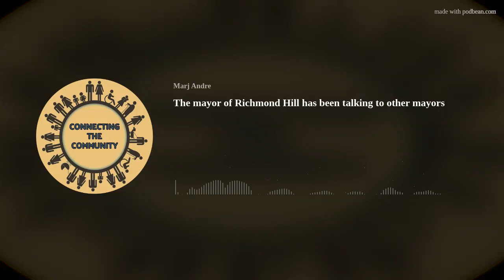The mayor of Richmond Hill has been talking to other mayors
David West has been busy visiting mayors in Texas and Calgary. He is proud of Richmond Hill but acknowledges that there are challenges.
Consider signing up for his newsletter Mayor David West – Richmond Hill (davidwest-richmondhill.ca)